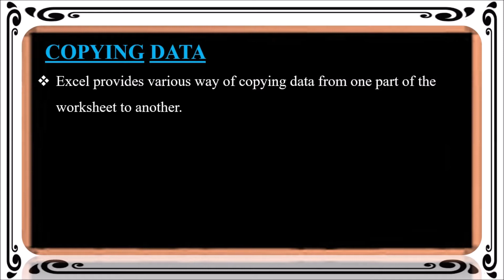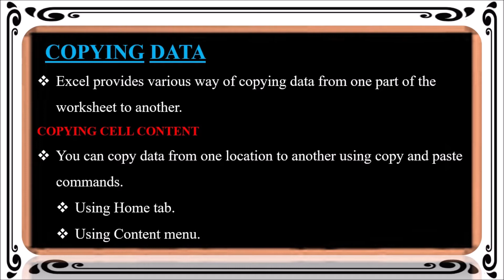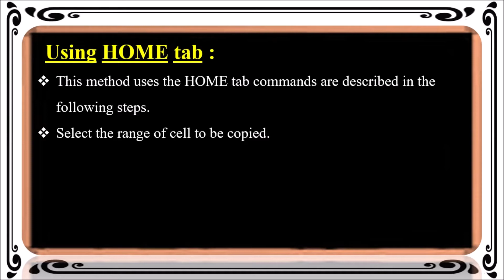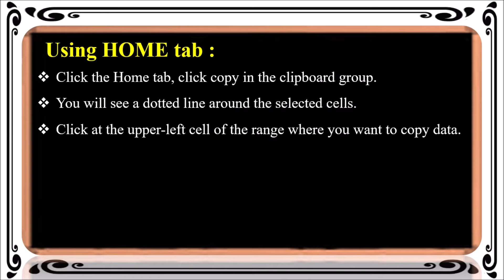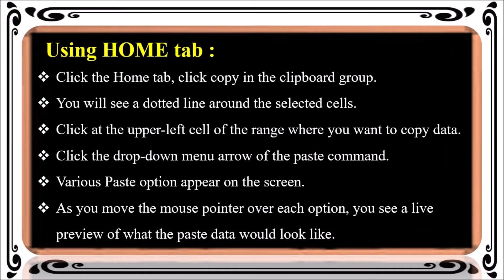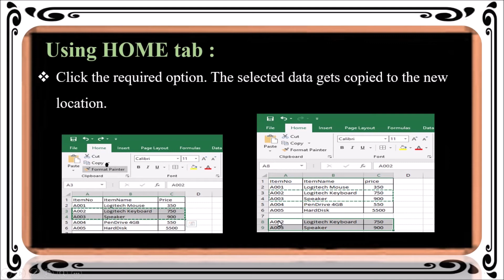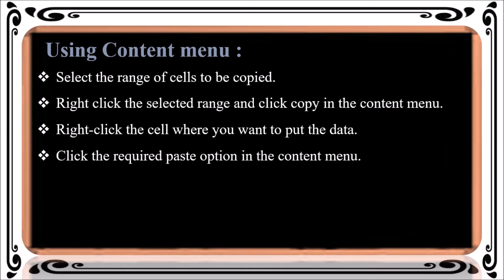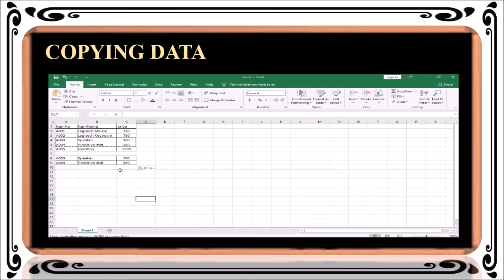Ch 7 Copying cell Class 6 Computer Science